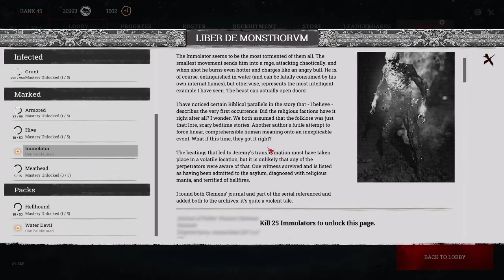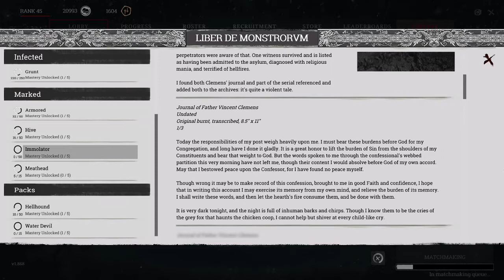Hunt: Showdown Gameplay(no commentary)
!Warning! video may contain gore
Gameplay with the weapons the Winfield M1873c and the Copperhead Nagant M1875
Sorry for bad quality, have just started making videos and didn't really check settings and other things too much

Skip to 4:00 to start of game